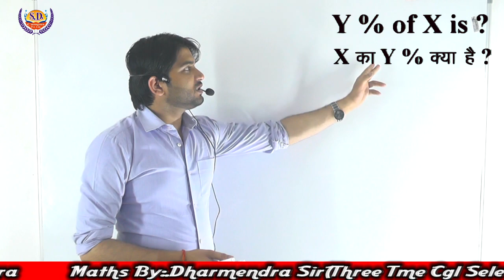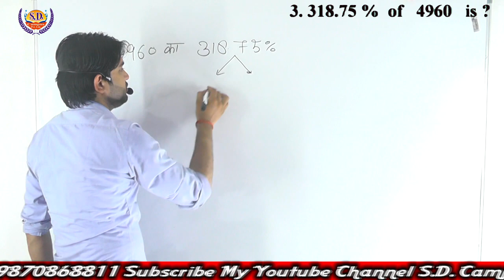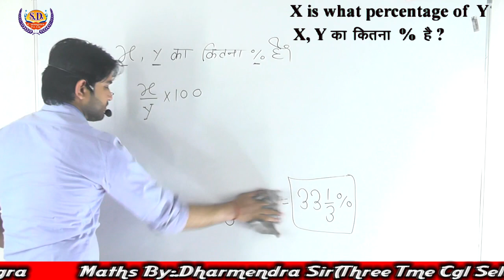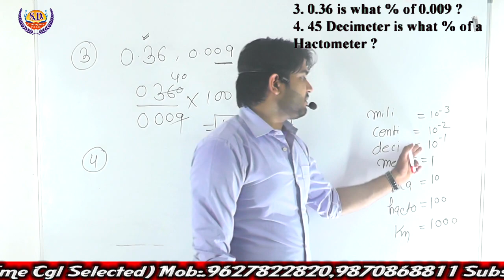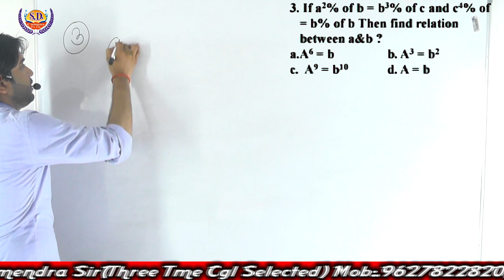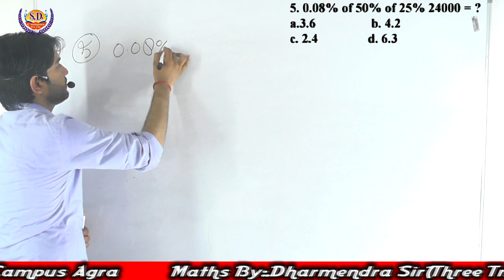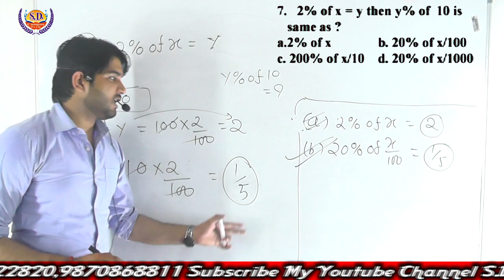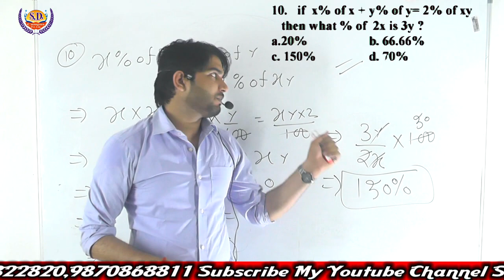Percentage प्रतिशत (Part-2) | Maths By Dharmendra Sir | Maths (गणित) Classes | SD Campus Agra